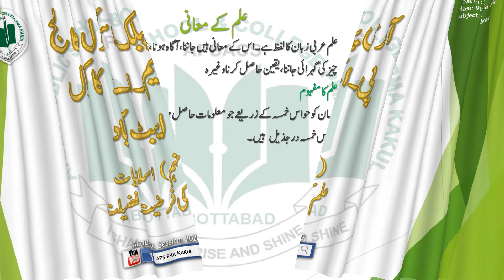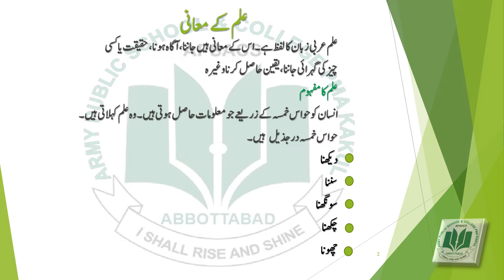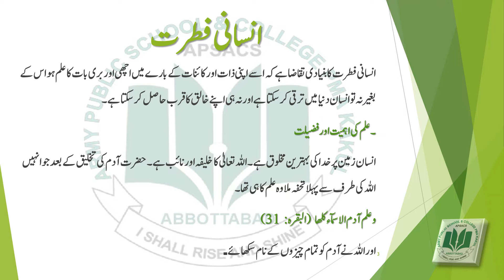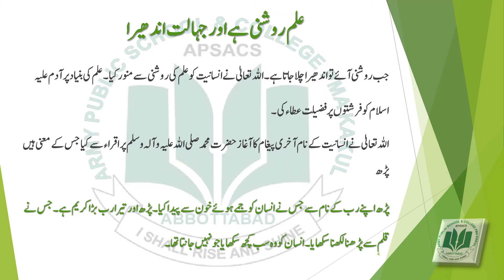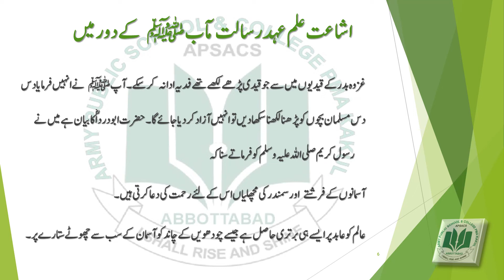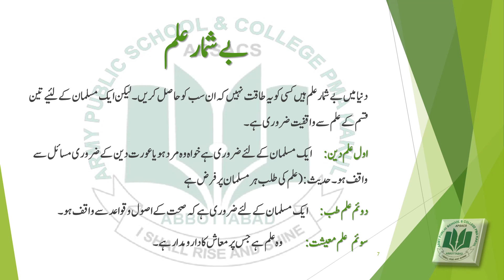Grade IX Week 5 Islamiat ilm ki farziyat